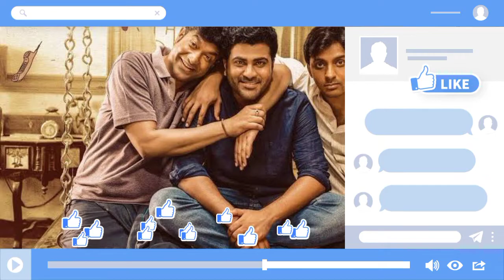Oke Oka Jeevitham Full Movie Hindi Dabbad Release Date | shrinewas New Movie 2022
So Guys Aaj ke video me hm baat krne wale hai Oke oka jeevitham Movie ki Conform released Date ko lekar to Aaj ke video ko pure dekhe

South 4 Movie